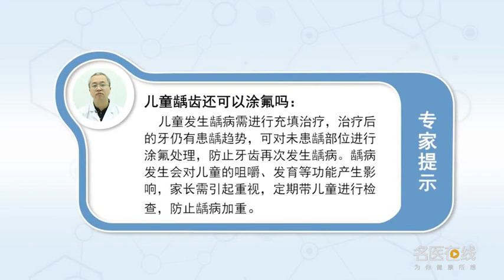儿童龋齿还可以涂氟吗 李春年 河北医科大学口腔医院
儿童一但发生龋病，是需要对牙齿进行充填治疗的，但是充填治疗的牙还是会有患龋的趋势。所以我们对这种高位的易患龋齿的牙，还是可以对未患龋的部位进行涂氟处理。这种涂氟处理可以防止牙再次发生龋病。儿童一旦容易发生龋病了，就应该引起家长足够的重视，要定期带儿童到医院进行检查，防止龋病加重。龋病的危害非常重，尤其对儿童，发生龋病以后会影响他的咀嚼、发育等到一些功能方面会产生不好的影响，所以家长应该足够重视。

Can children's caries be treated with fluoride
Once a child has caries, It needs to be filled, However, there is a tendency of caries in the teeth treated with filling. So we have a very high carious tooth, It is still possible to apply fluoride to the area without caries. This kind of fluoride treatment can prevent the teeth from caries again. Once children are prone to caries, Parents should pay enough attention to it, Children should be taken to the hospital regularly for examination, Prevent caries from aggravating. The harm of caries is very serious, Especially for children, After caries, it will affect his chewing, development and other functional aspects, So parents should pay enough attention.